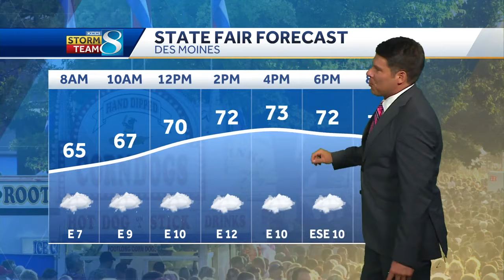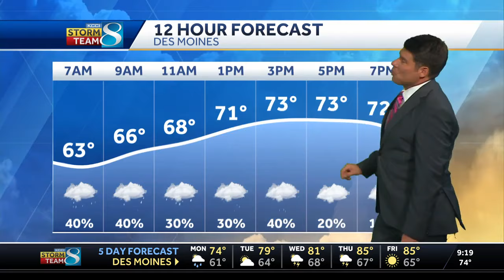Weather forecast: Clouds increase ahead of rain for some Iowans